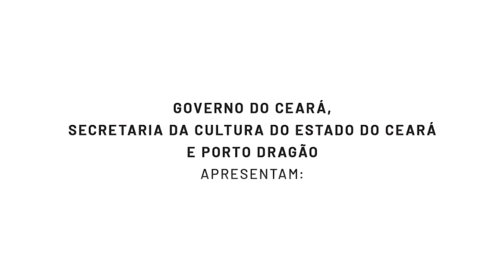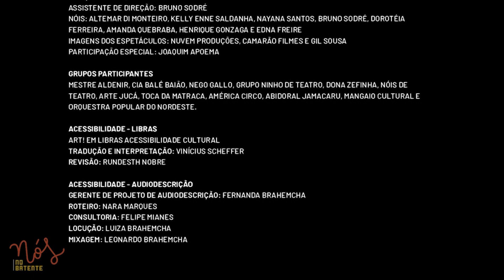NÓS NO BATENTE: NÓIS DE TEATRO | T02EP05 | Culture-se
Culturese NósNoBatente NóisDeTeatro | O grupo "Nóis" de Teatro atua desde 2002 na periferia de Fortaleza e nesse 5º episódio do CULTURE-SE especial "Nós no Batente - 2ª Temporada", a gente conhece um pouco da história desses artistas.

Com 17 anos de grupo, o "Nóis" resiste em sua comunidade desenvolvendo projetos culturais no Território do Grande Bom Jardim, e tem sido espaço de circulação e produção de bens culturais, lugar onde os 9 participantes realizam noites culturais e oficinas para a comunidade.